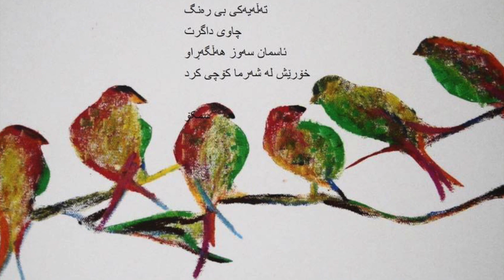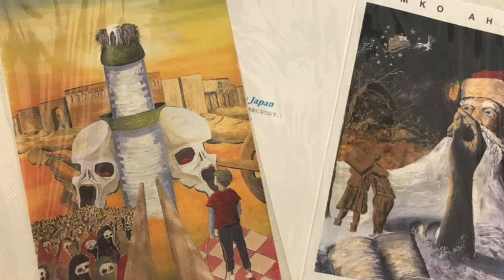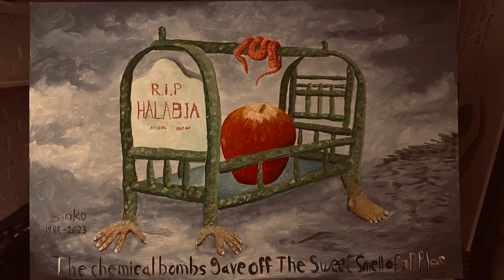Simko Ahmed, هونەرمەندی شێوەکار سمکۆ ئەحمەد